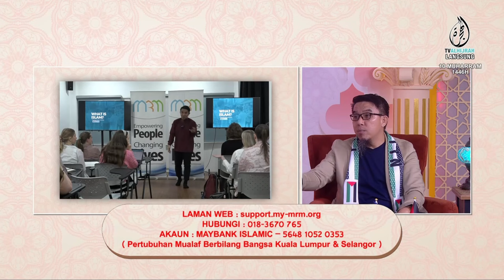Bantu Agama Allah, Allah Pasti Membantu Kamu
Allah berjanji siapa yang membantu agamaNya nescaya Allah akan membantunya.

Tetapi persoalannya, adakah Allah memerlukan bantuan makhlukNya?

Apakah ciri-ciri orang yang membantu agama Allah & bagaimana kita boleh menjadi pembantu agama Allah?

Sokong dakwah MRM

MAYBANK
Pertubuhan Mualaf Berbilang Bangsa Kuala Lumpur dan Selangor